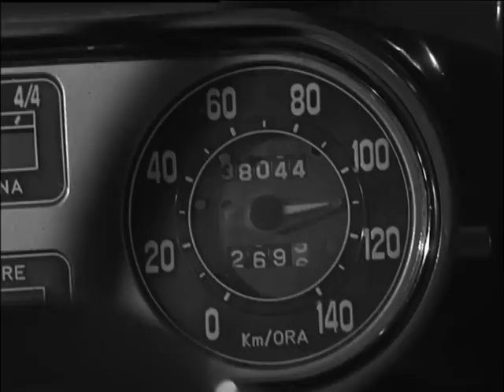5 RAZONES MUERTE DE UN CICLISTA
Te damos 5 razones de base, para que no te pierdas esta obra maestra del cine español: Muerte de un ciclista.